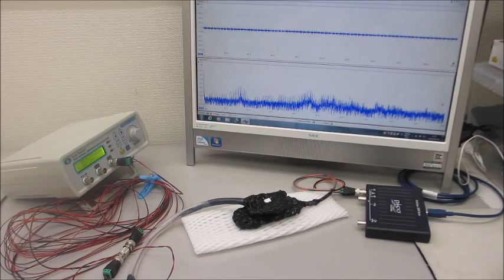オリジナル超音波実験（超音波システム研究所）